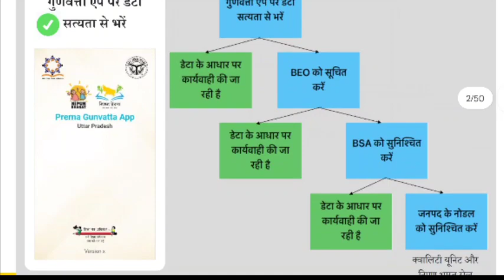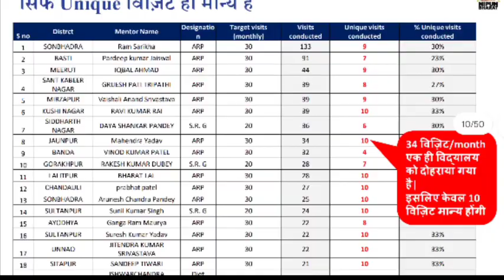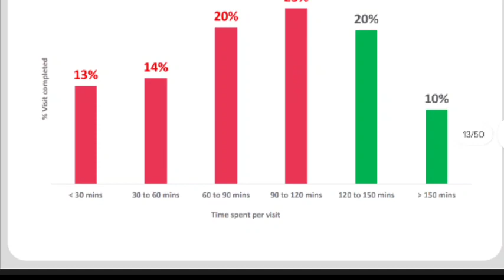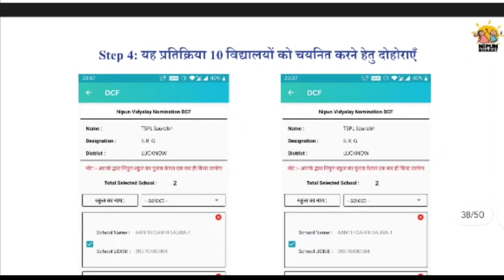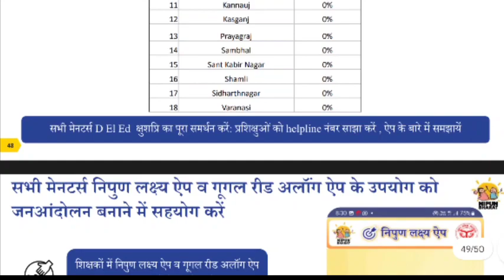दिनांक 11 फरवरी, 2023 को 12:00 बजे से ऑनलाइन गोष्ठी का आयोजन, देखें यूट्यूब लिंक